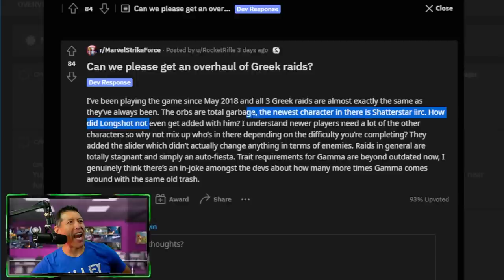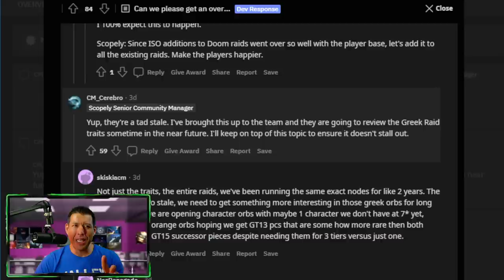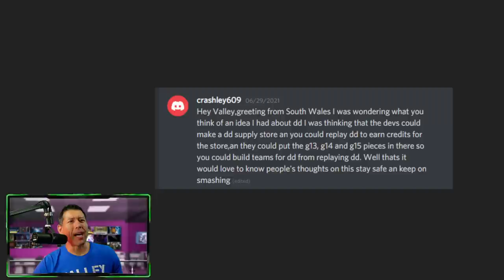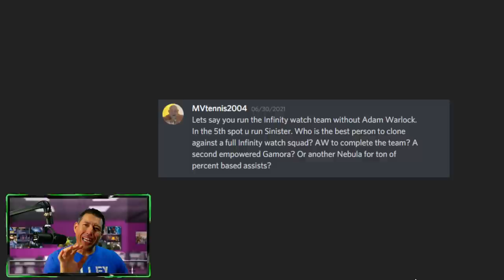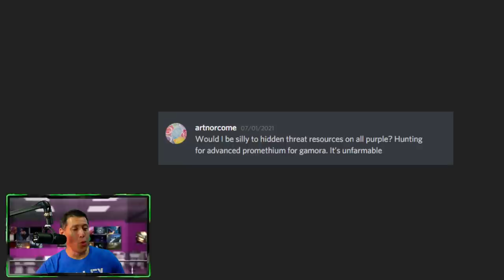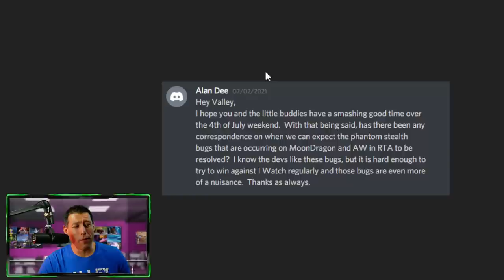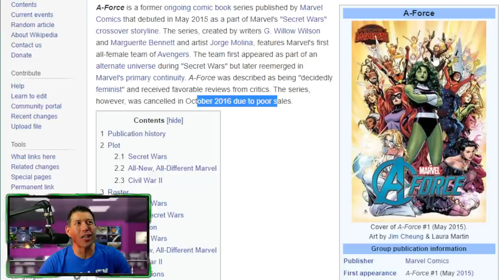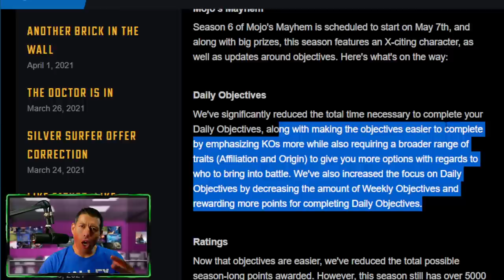Greek Raids Overhaul Incoming?, BattlePass Changes, Missing Villains of MSF and more Monday Mailbag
MarvelStrike Force